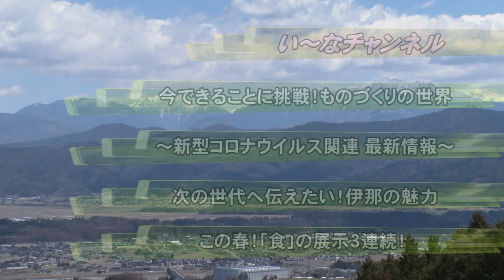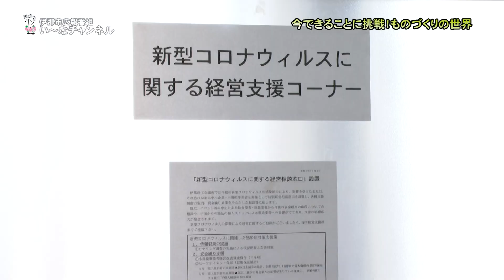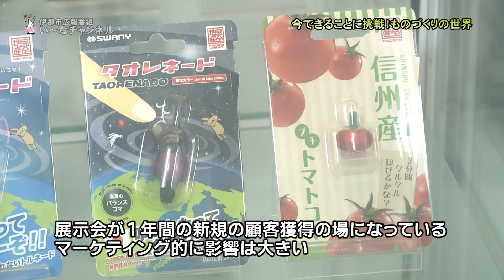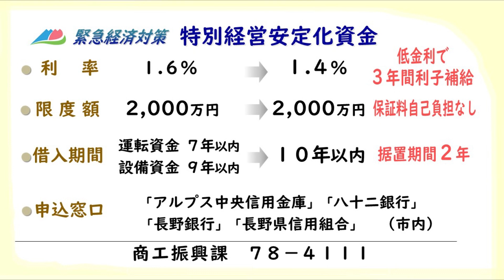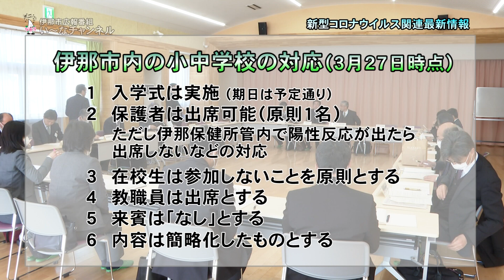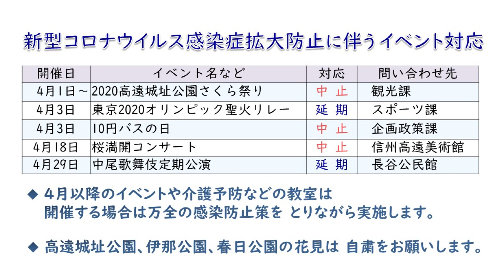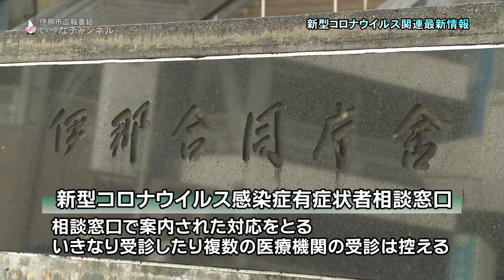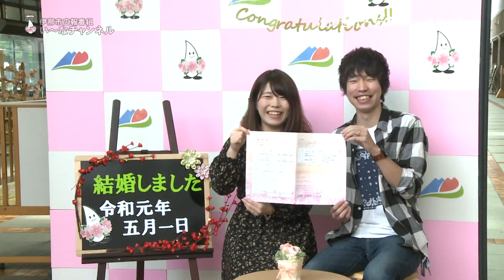伊那市広報番組「い～なチャンネル（令和2年3月28日放送分）」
オープニング　高遠第2・第3保育園と地域の未来を考える会
（新型コロナウイルス感染症拡大防止のため、保育園児によるオープニングはおやすみです。）

・今できることに挑戦！ものづくりの世界
・新型コロナウイルス関連最新情報
・次の世代に伝えたい！伊那の魅力
・この春「食」の展示3連続！